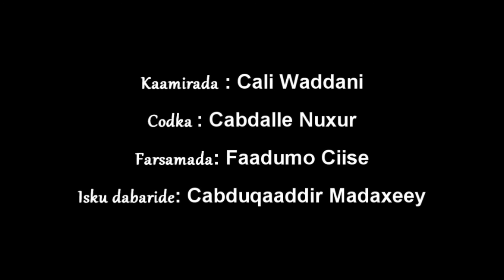Kulan dhex maray Xildhibaan Sadiq Warfaa & Soomaalida reer Oslo.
Kulanka Soomaalida reer Oslo  & Sadiiq warfaa (Xildhibaan Qaranka Soomaaliya).